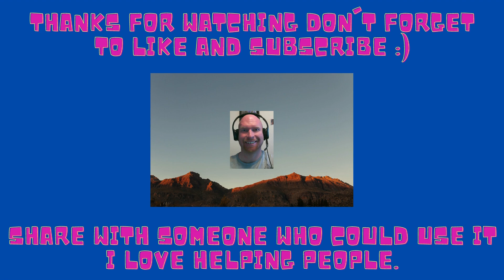Lost Parrot🦜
A man received a phone call one day, and the caller asked if
He had lost a parrot.

He said that he had indeed lost the bird, but wanted to know
How the caller located him.

The caller said that the bird had landed on his balcony and
Kept repeating, “Hi, you have reached 555-9851. I can’t come
To the phone right now, please leave a message at the tone.”

Looking for a good online business opportunity?
Click or tap the link below, there's never been a better time to start making money online!